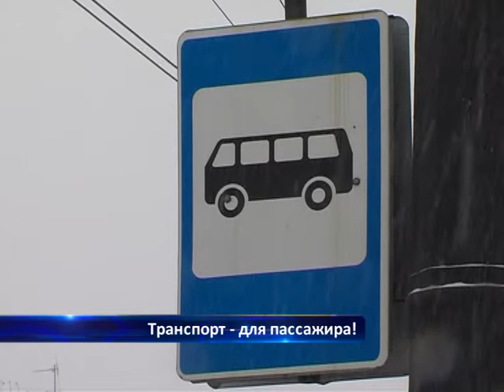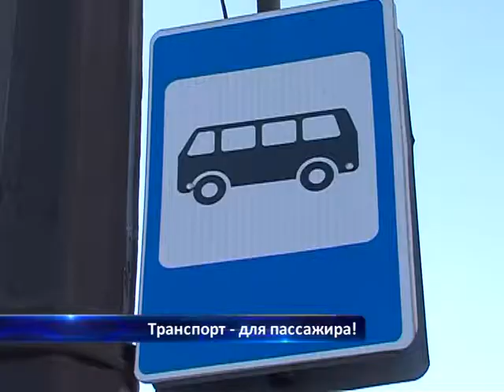Транспорт — для пассажира!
Пожалуй, одна из самых топовых тем января в Хабаровске (после Нового года и купания на Крещение) — общественный транспорт. Мало того, что автобусов стало меньше, так в «выживших» машинах еще и хамят. Как будут разбираться со сложившейся обстановкой власти, расскажем в сюжете.